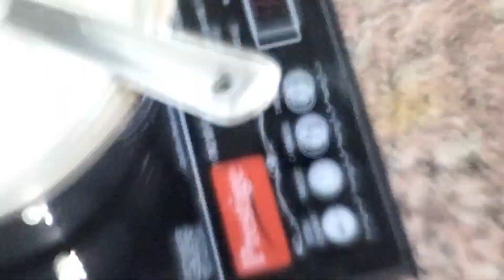बाजार से भी अच्छा बादाम मिल्क शेक बनाने का आसान तरीका | Badam Milk S Recipe | Homemade Badam Shake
badam milk
kesar badam milk shake
badam shake recipe
badam shake
milk shake
kesar badam milk
badam shake recipe at home
badam milk shake recipe
badam milk recipe in tamil
badam shake Street food
almond milk
easy badam shake recipe
badam milk powder recipe
kesar badam milk during pregnancy
kesar badam milk recipe in hindi
almond saffron milk recipe
badam shake kaise banaye
milkshake recipe
quick badam shake